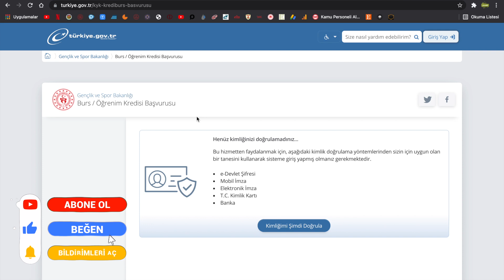2021 KYK BURS-KREDİ BAŞVURULARI NE ZAMAN BAŞLAYACAK TOPLU ÖDEME 1950 TL Mİ BAŞVURU NASIL OLACAK?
2021 KYK BURS-KREDİ BAŞVURULARI NE ZAMAN BAŞLAYACAK TOPLU ÖDEME 1950 TL Mİ BAŞVURU NASIL OLACAK?

2021 KYK BURS-KREDİ BAŞVURULARI NE ZAMAN BAŞLAYACAK TOPLU ÖDEME 1950 TL Mİ BAŞVURU NASIL OLACAK?